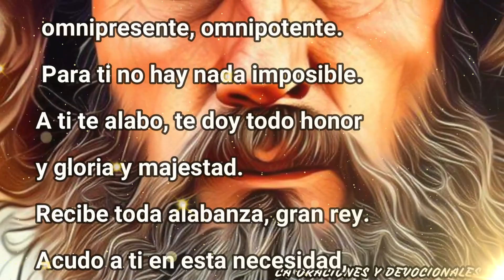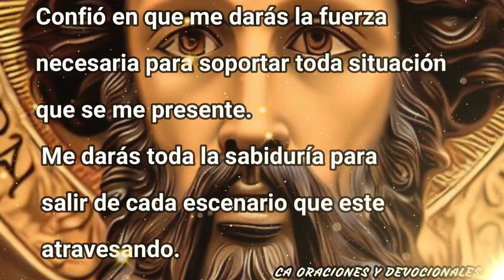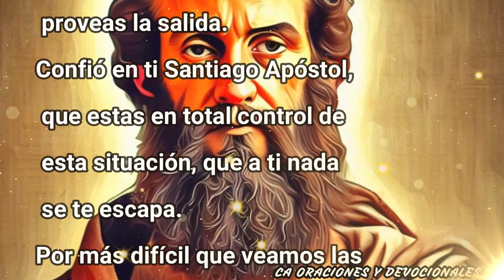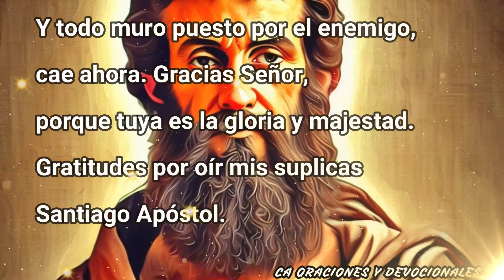ORACION A SAN SANTIAGO APOSTOL || PETICIÓN EN MOMENTOS DE ANGUSTIA